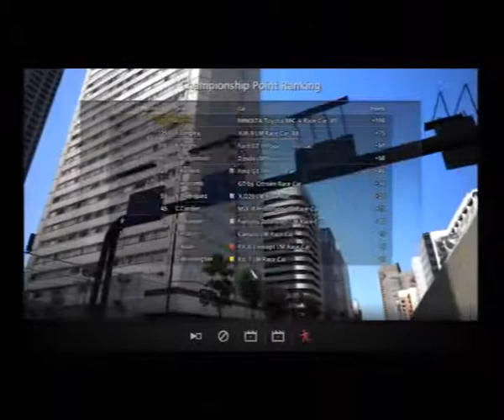Gran Turismo 5, Career 297d, A-Spec: Extreme, Dream Car Championship, Championship, Part 4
Silent Gaming
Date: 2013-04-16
Platform: Sony PlayStation 3
Control: A-Spec
Category: Extreme
Event: Dream Car Championship
Course: Championship